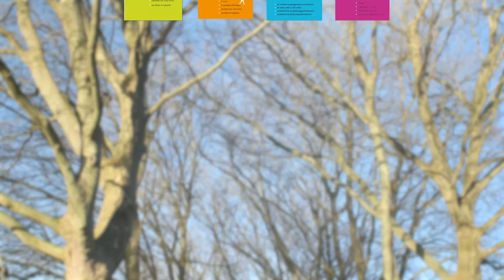Promotievideo Wandelgidsen Sint-Michielsgestel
Korte versie van de promotievideo voor de verschillende wandelgidsen met routes in de omgeving van Sint-Michielsgestel. In deze gidsen vindt u verschillende routes. Ieder boekje heeft zijn eigen thema en aanbod aan verrassende routes.

Geproduceerd door: Stijn Schoenmakers